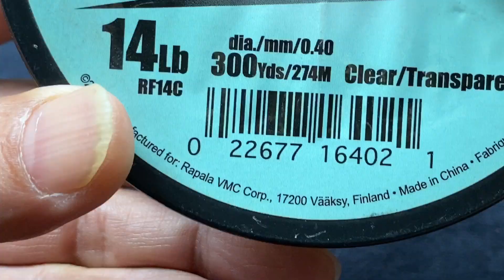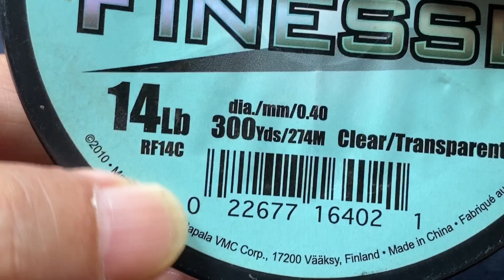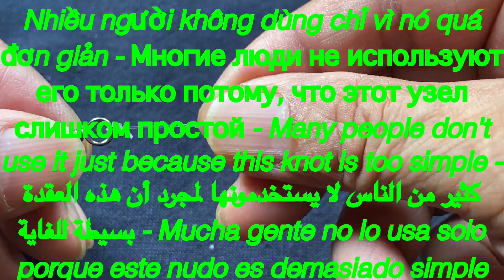Top 3 fishing knots - أعلى 3 عقد صيد - top 3 nudos de pesca - топ-3 рыболовных узла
Fishing experience